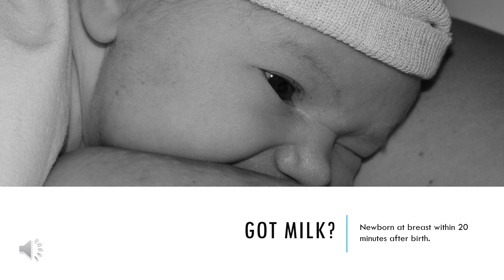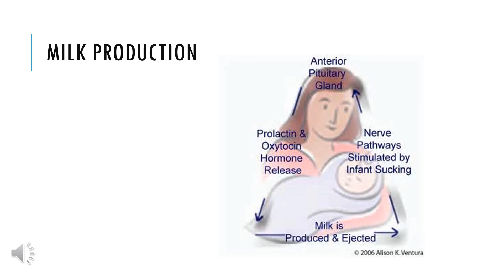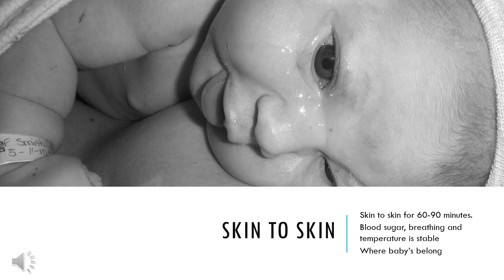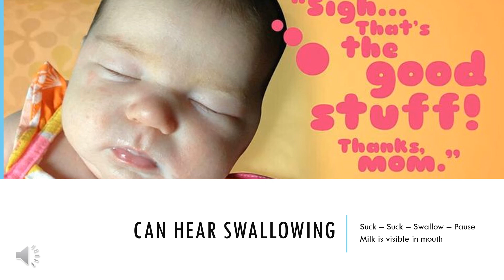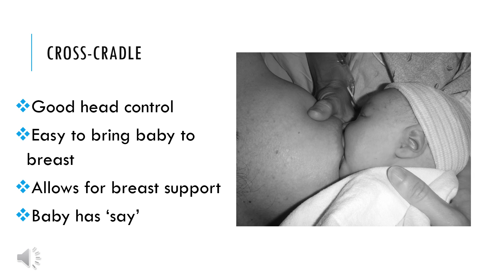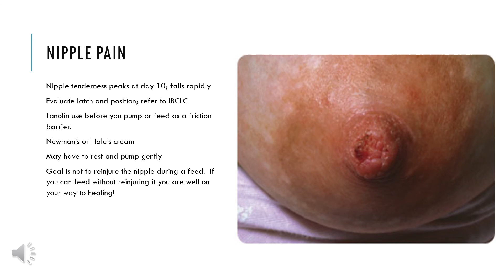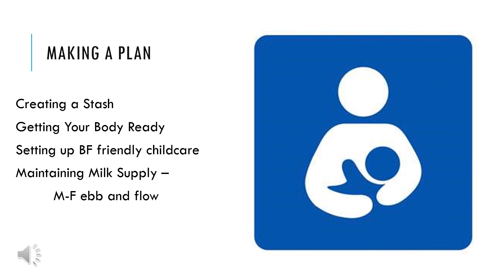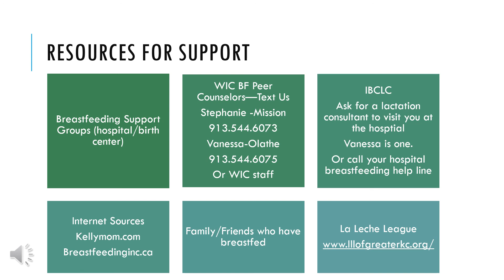Breastfeeding Your Baby (English)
An introduction to breastfeeding led by WIC Breastfeeding Peer Counselors from Johnson County Department of Health and Environment. Learn basic breastfeeding positions, managing breastfeeding challenges, breastfeeding when returning to work/school and other helpful tips.